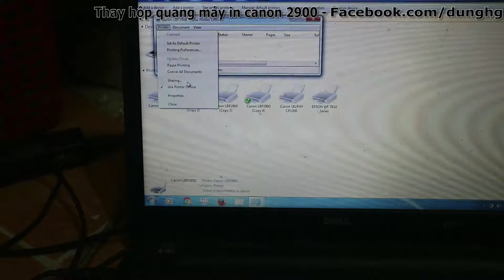Thay hộp quang máy in Canon 2900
Hướng dẫn cách thay hộp quang (scan) máy in canon 2900, cách khắc phục sự cố máy in,
Hộp quang máy in canon 2900 hướng dẫn sửa
tháo hộp quang máy in canon 2900
cách vệ sinh hộp quang máy in
Lỗi main hộp quang may in canon 2900
lỗi hộp quang máy in canon 2900
huong dan ve sinh va thao lap quang may in canon 2900
Hộp quang máy in hướng dẫn sửa chữa full
Máy in canon 2900 bị mờ do hộp quang cách xử lý
Tháo kiểm tra và thay thế hộp gương Canon 2900
Hướng dẫn xử lí máy in canon 2900 in bị mờ mực không đậm
Cấu tạo của hộp quang máy in